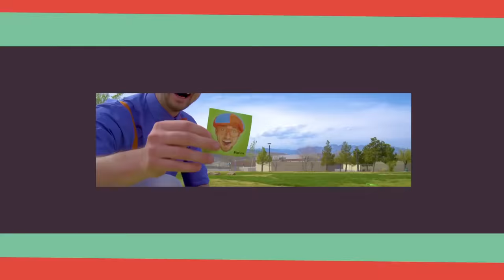Canción del gorro y las gafas | Canciones para niños | Aprende con Blippi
Más videos aquí:
Aprende, explora y juega con Blippi en Español | Videos educativos :